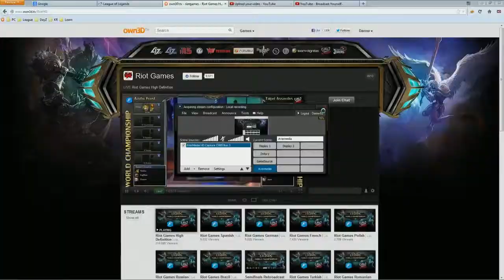SeekTheGameTV: Azubu vs TPA [2nd Game] S2 FINAL!!!!